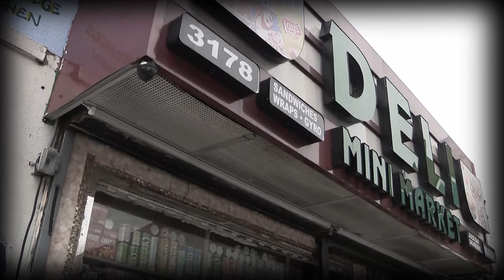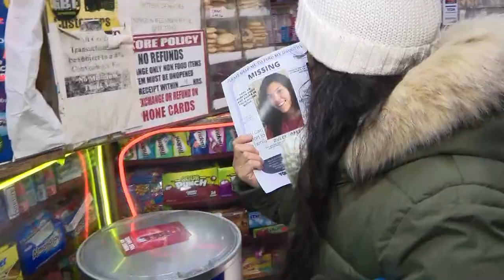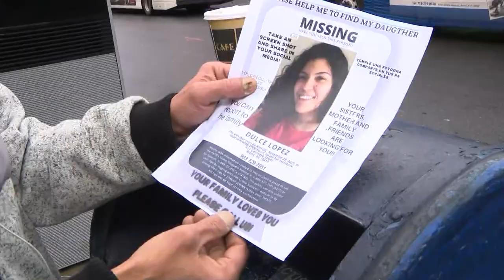BHDN MURPHY THE MISSING DULCE LOPEZ PKG WPIX